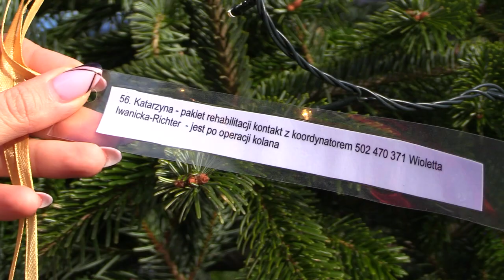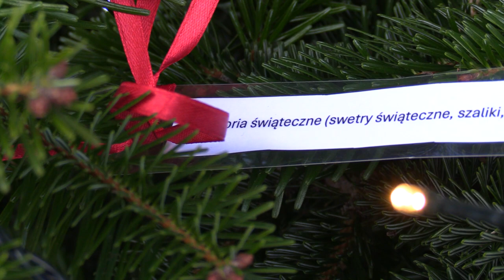Choinka życzeń 19.12.2023